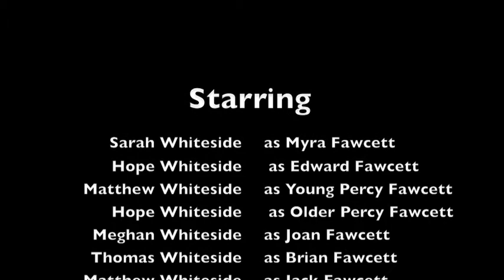Percy Harrison Fawcett - The Life of An Explorer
A World Studies Project!
Topic: Percy Harrison Fawcett (Biography)